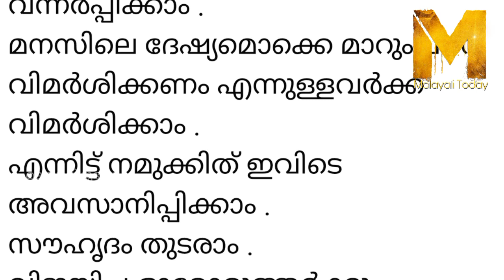kidilam firoz about bigg boss malayalam season 3 grand finale|asianet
Bigg Boss Malayalam 3 has begun with much fanfare. The popular reality show hosted by Complete Actor Mohanlal is going through its first week. For the unversed, the makers of the show have this time brought together people from different spheres of life under one roof. Unlike the first and second seasons of Bigg Boss Malayalam, where most of the contestants belonged to the entertainment industry, this time the makers have made sure to bring people who have proved their worth in different fields and are least known to each other.Well now, the 14 contestants including Dimpal Bhal, Noby Marcose, Bhagyalakshmi, RJ Firoz, Lekshmi Jayan, Soorya Menon, Manikuttan, Sai Vishnu, Adoney John, Rithu Mantra, Sandhya Manoj, Anoop Krishnan, Majiziya Bhanu and Ramzan Muhammed have become the favourites of the mini-screen audiences with their stints inside the house. Interestingly, contestants including Manikuttan, Noby Marcose, Bhagyalakshmi are charging a whopping amount for the show and their fee per week will surprise you for sure.well,the remuneration list going viral on social media, followers of Bigg Boss Malayalam 3 have already started a debate on social media on the probable winner of the show, who will win the coveted trophy along with a sizable chunk of money.

The third season of the Indian Malayalam-language reality television game show Bigg Boss premiered on 14 February 2021. It is produced by Endemol Shine India under the control of Banijay and broadcast on Asianet with Mohanlal returning as the host. The show follows selected contestants who are isolated from the outside world for 105 days (or 15 weeks) in a custom built house. The housemates are dictated by an omnipresent entity named Bigg Boss. Each week, one or more of the housemates are evicted by a public vote.

Bigg Boss| |Bigg Boss Malayalam| |Bigg Boss Malayalam Season 3| |BBMS3| |Bigg Boss 3 Malayalam| |Asianet| |Bigg Boss Malayalam 3|
|Bigg Boss Malayalam Season 3 Latest| |Bigg Boss Malayalam Season 3 Final| |bigg boss malayalam season 3 winner| |kidilam firoz| |kidilam|

About Us;

Malayali Today Is An Online News Channel That Focus On Cinema,Fashion, Serial, Channel News etc..This Channel Have A 1.5 Years Experience In This Field.First It Was Sun Entertainer And Later Sun Entertainer Was Renamed As Malayali Today.
            We Hope,Malayali Today Brings You A New Revolution In This Online News Media Field..
                    News+Entertainment..That Is Our Uniqueness Too...

Our Reporters :

Ansif(Moon Let Hd Youtube Channel Fame)
Gayathri
Abhiram
Gopika

ഈ കോവിഡ് കാലത്ത് എല്ലാവരും മാസ്‌ക് ധരിച്ചും സാനിറ്റൈസ് ചെയ്തും സാമൂഹ്യ അകലം പാലിച്ചും വാക്‌സിന്‍ എടുത്തും പ്രതിരോധത്തിന് തയ്യാറാവണമെന്ന് മലയാളി ടുഡേ നിങ്ങളോട്  അഭ്യര്‍ത്ഥിക്കുന്നു. ഒന്നിച്ച്‌ നിന്നാല്‍ നമുക്കീ മഹാമാരിയെ തോല്‍പ്പിക്കാനാവും.